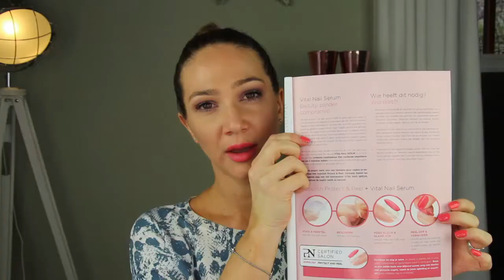Nagelverzorging (Vital nail serum review) / Favoriete kleuren Pronails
Hoi Iedereen,

Ik heb deze keer een video gemaakt helemaal over nagel- en handverzorging. Ik geef je verschillende tips mee om je nagels super gezond te houden + mijn favoriete Pronails nagellak kleurtjes!
In mijn bijhorende blogpost kunnen jullie veel foto's terugvinden!

Hopelijk vinden julllie deze video leuk!

xx Caroline